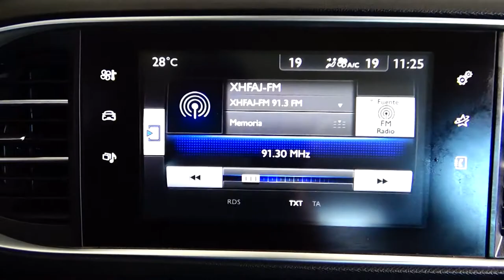Peugeot / 308 / 2016 - 5658